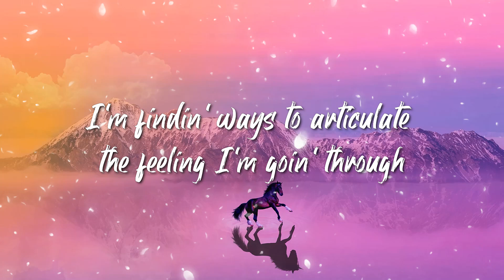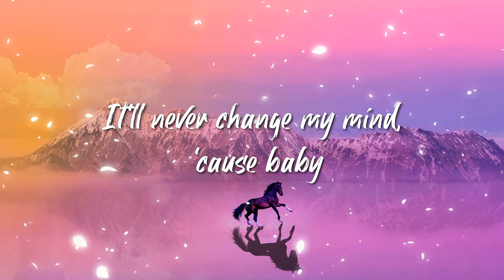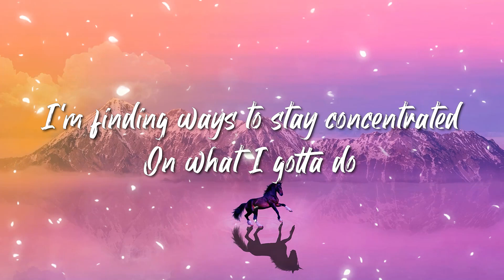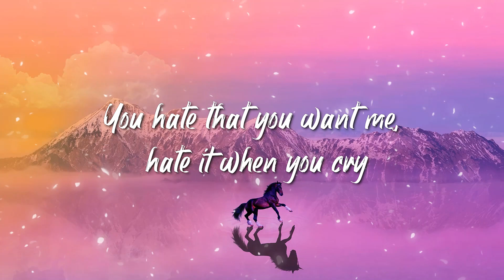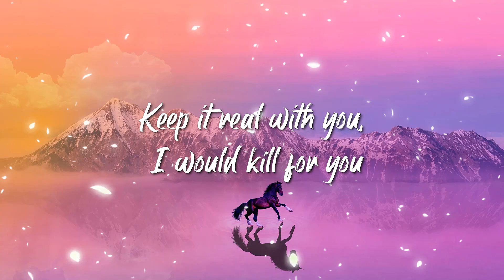The Weeknd & Ariana Grande - Die For You (Lyrics)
🎤 Lyrics: The Weeknd & Ariana Grande - Die For You (Remix)